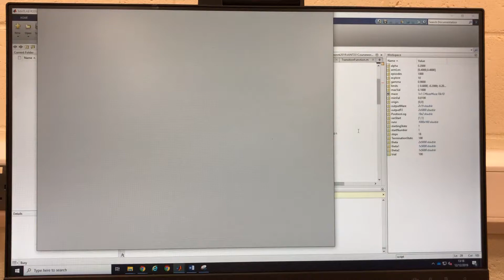10583182: Arm configuration in maze